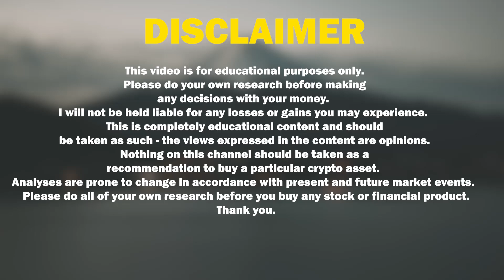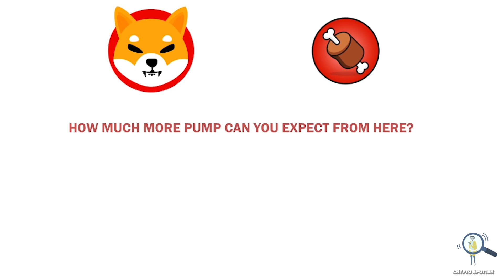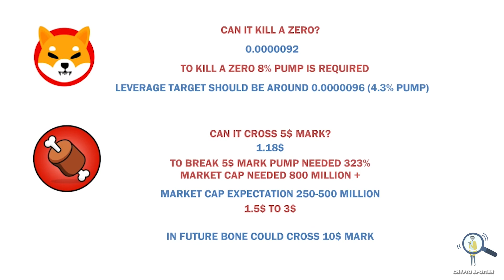🔥How Much More Pump You Can Expect From Shiba inu & Bone From its Current Price?